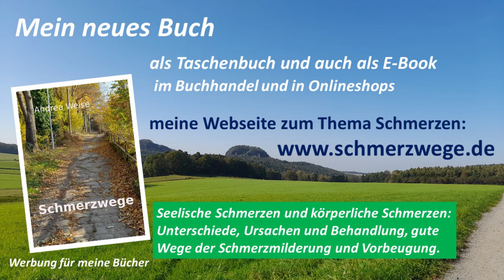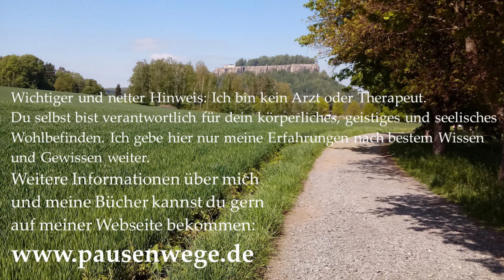Leichtigkeit in stürmischen Zeiten Krisen überwinden Zuversicht Hoffnung Alltag Sorge Partner Arbeit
Wie du dir eine gewisse Leichtigkeit in stürmischen Zeiten und Krisen erhalten kannst und wie du dir trotz einer Krise deine Seele schützt und deine Lebensfreude wieder herstellen kannst, erfährst du in dieser Folge.
Dieser Video-Podcast ist, wie fast immer bei mir, zum Lesen, Sehen und Hören (mit Beschriftung), und damit auch für seh- und hörbeeinträchtigte Menschen geeignet. Vielleicht ist die Gewissheit, dass jemand (wie ich gerade in diesem Moment) für dich da ist, gut. Ich hoffe, ich kann dir mit meinen Erfahrungen helfen, das würde mich freuen. Infos über mich und auch über meine Bücher, die es überall im Buchhandel und Onlineshops gibt, kannst du gern bekommen.
Ich wünsche dir alles Liebe und alles Gute von ganzem Herzen!